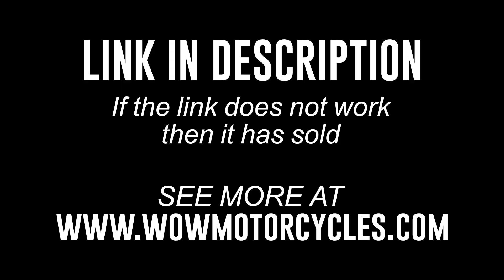2023 Kawasaki Ninja 650 EX650 650R R EX650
2023 Kawasaki Ninja 650 EX650 650R R EX650